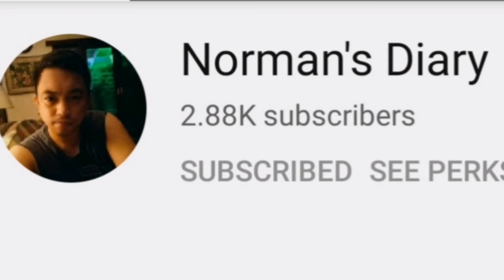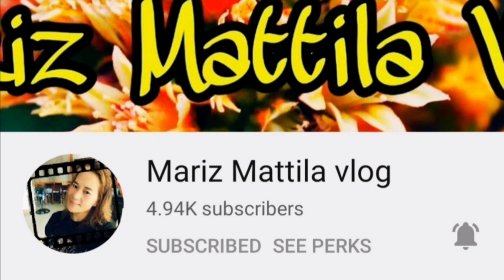BAKIT NAIIYAK AKO? || BEST ACTRESS???